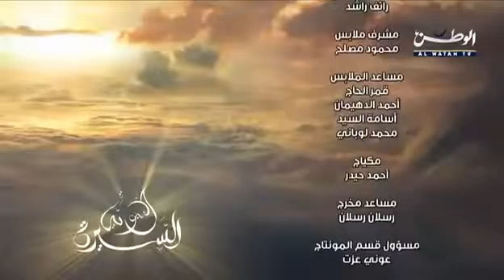الشيخ نبيل العوضى السيرة النبوية الحلقة 10 ‬